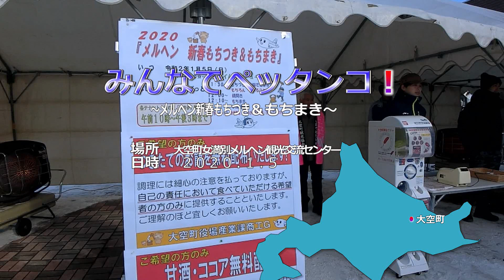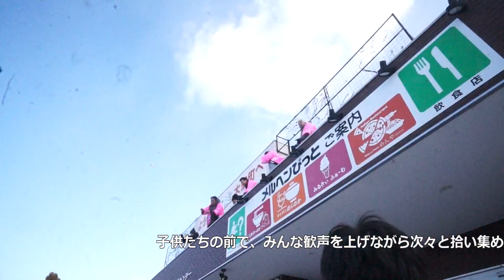【特派員ニース】大空町メルヘンの丘でメルヘン新春もちつき＆もちまき開催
網走管内の大空町女満別のメルヘン交流センター前の広場で、新春恒例の「メルヘン新春もちつき＆もちまき」が5日行われ、多くの親子ずれが、つきたてのもちを味わった。
　町やオホーツク大空町観光協会などの主催。餅米は女満別農協が地元産「きたゆきもち」を約20キロ提供した。
　集まった子供たちは大空町のキャラクター「そらっき」などに見守られながら「よいしょ」の掛け声に合わせながら杵で懸命に餅をつく体験を・・・出来立ての餅に黄な粉やしょうゆで味わっていた。
　その後、子供たちにはお菓子＆もち、大人には餅を、メルヘンの屋上から、同協会役員らが「大空町が元気で良い年でありますように」とお菓子や紅白の餅を次々とまき歓声が上がっていた。

美幌町　特派員　　村上博